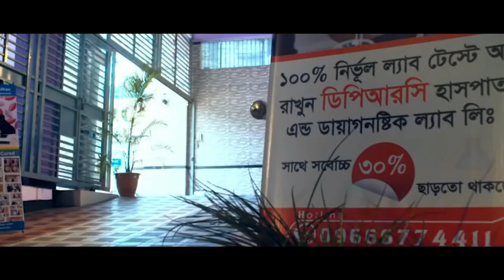দীর্ঘ দিনের রিউম্যাটয়েড আর্থ্রাইটিস রোগী সুস্থ হওয়ার পর কি বললেন ? DPRC’র চিকিৎসায় আমি এখন সুস্থ RA